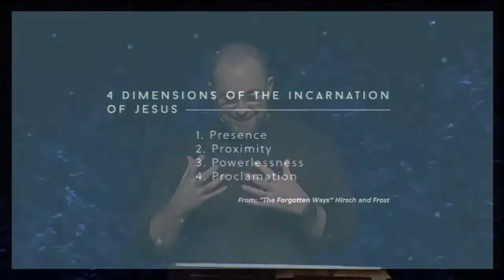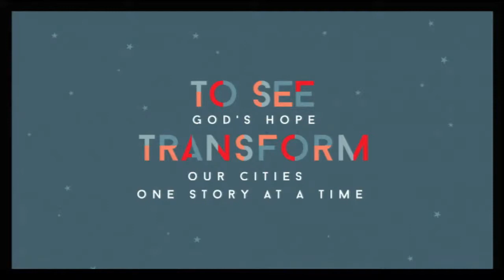Behold: Renewed Vision To Stay On Mission | Aaron McRae | November 29th, 2020